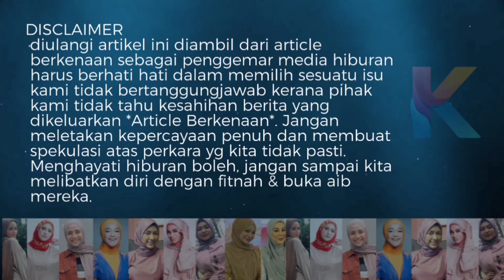Ramainya Musuh!Kalini Suspek Pukul Kamal Didakwa Peminat Psycho Uqasha?!Uqasha Pula Dituduh Pembuli!